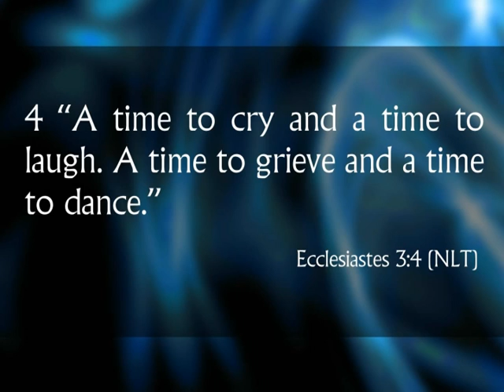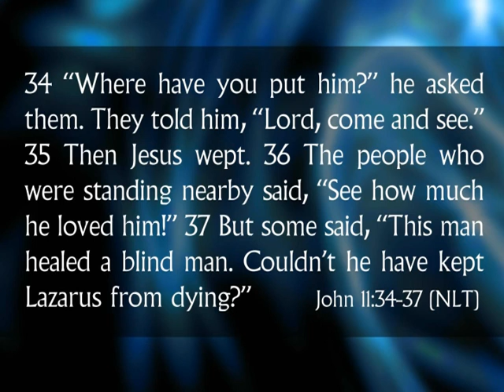2015 January 24 Why Can't I Change? Facing Reality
This is week three of our "Why Can't I Change?" series, and is also the last message from our soon-to-be former Brentwood Campus Pastor, Carolyn Steeves.  In this message, Carolyn looks at "Facing Reality"